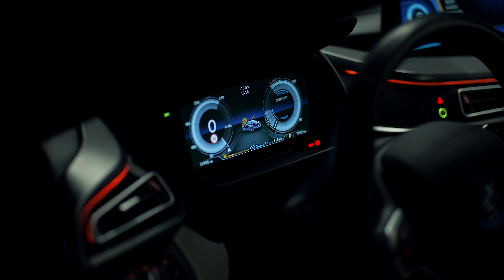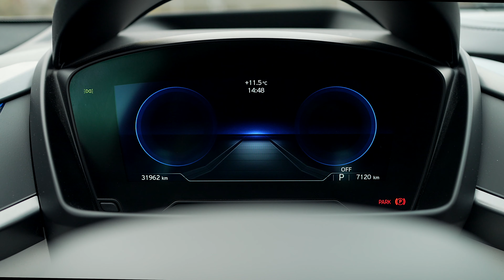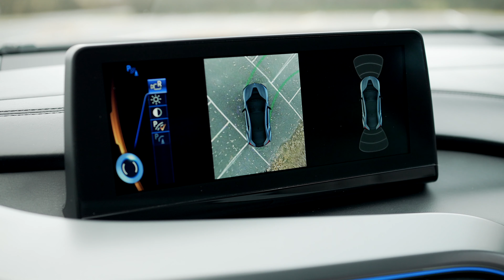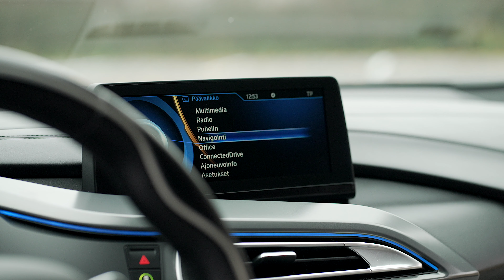2017 BMW i8 Coupe - Drive, Exterior and interior in detail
Don't miss this captivating video on YouTube showcasing the 2017 BMW i8 Coupe! Get an in-depth look at both the exterior and interior of this stunning car, and witness its power in action as it hits the road. From the sleek and modern design to the luxurious interior features, this car is a true work of art. Experience the ultimate driving experience with this must-see video!

Engine: 266 kW, 357 Hp, 570 Nm
Top Speed: 249 km/h (km/h)
0-100 (km/h): 4.4 sec

Chapters:
0:00 - Exterior
0:54 - Drive
1:26 - Interior and Exterior in detail